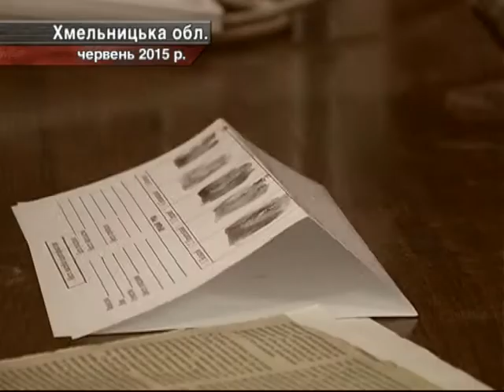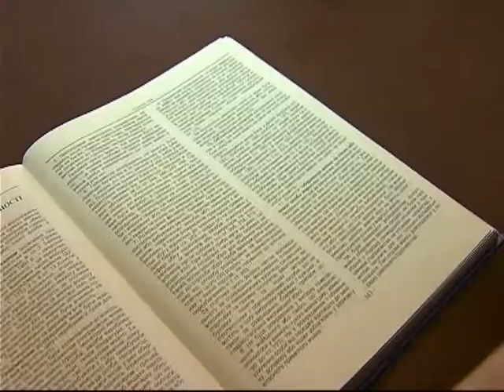У Києві ДТП на пішохідному переході! П’яний гонщик збив пенсіонера.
ДТП у Києві спричинив п’яний водій. Він збив пенсіонера прямо на пішохідному переході. Чоловік у лікарні.